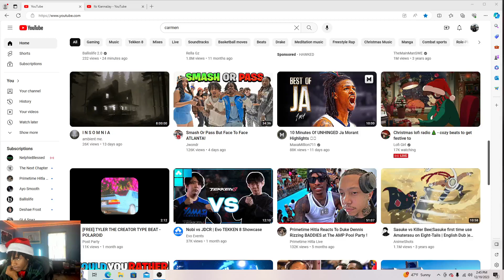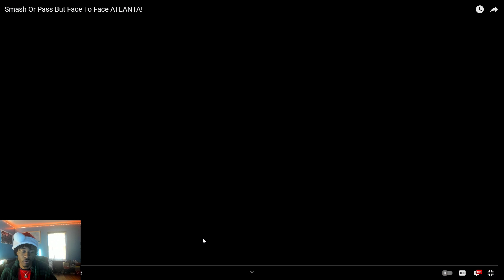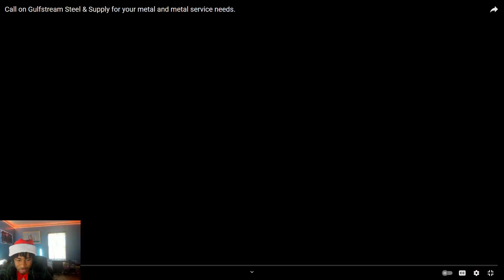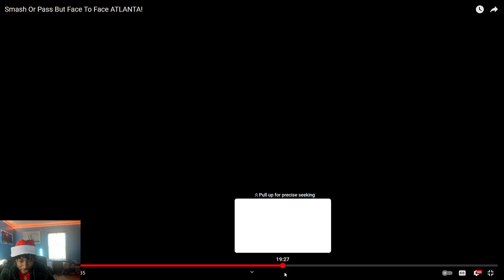HE HAD HER STUNNED ! JWONDR SMASH OR PASS BUT FACE TO FACE !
/ showtime_bob